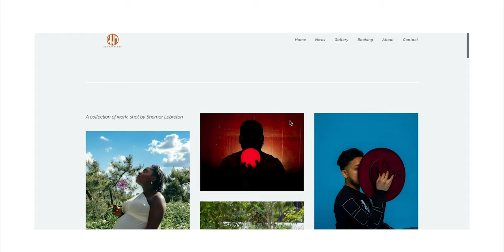How To Get Accepted into John Jay College?!?!? *Application Hacks*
Today, as many of you requested, we are here to talk about John Jay College of Criminal Justice. Many of you are eager to get into the school, so we look at what's required, paying off tuition and dorm rooms. Be sure to ask me any questions you may have in the comments below!

Looking for a photographer/videographer for your next event? Head over to wewantmoore.com and BOOK NOW!